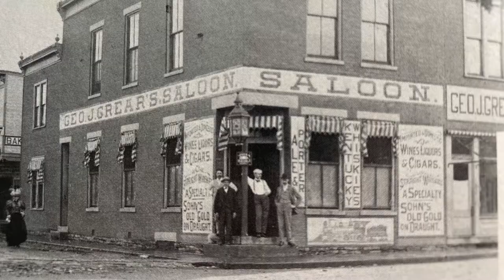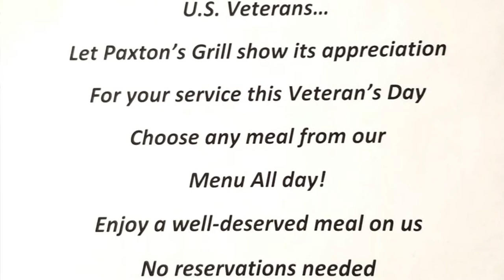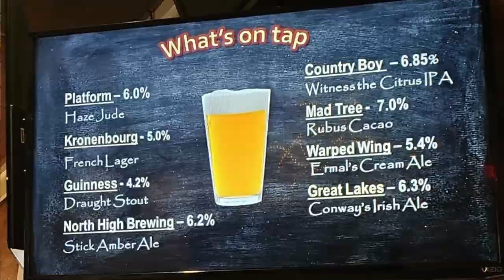Cassie the Food Guru